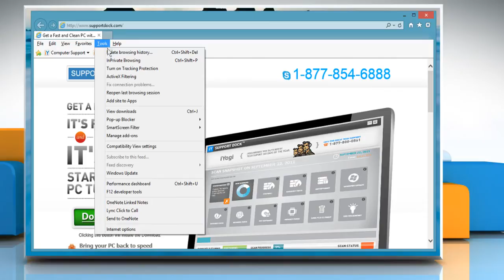How to turn off Compatibility View Updates in Internet Explorer® 11 on a Windows® 8.1 PC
Want to turn off Compatibility View Updates in Internet Explorer® 11 on a Windows® 8.1-based PC? Internet Explorer® 11 includes a Compatibility Mode that allows your browser to behave like a previous version of Internet Explorer®. Follow the easy steps shown in this video.

The tech support team at iYogi™ can be accessed by dialing toll-free number 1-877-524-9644 from the U.S. or Canada, or by dialing 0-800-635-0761 from the U.K.